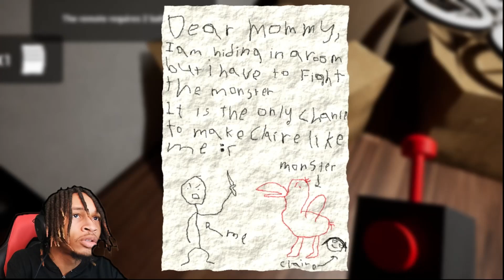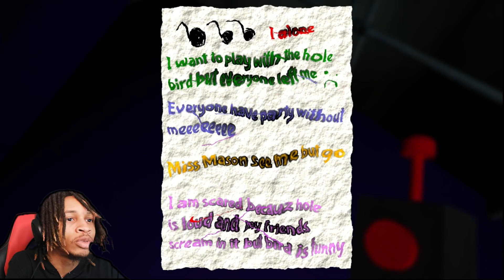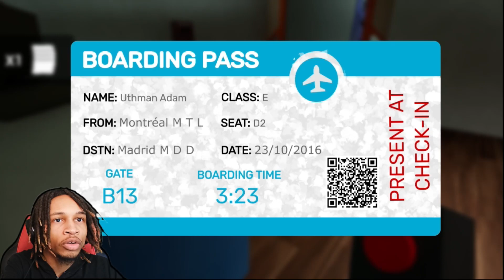JUMBO JOSH? | Garten Of Banban ( Full Game )